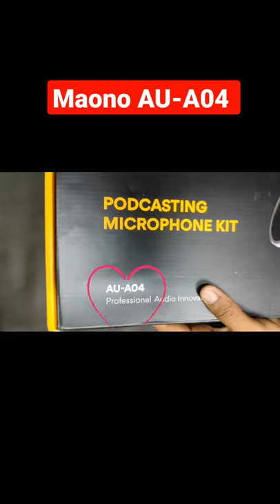maono au a04 | maono au-a04 condenser microphone kit amazon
Maono AU-A04 Condenser Microphone Kit Review,Voice over & Test in Hindi 2021 unboxing final

     maono au a04 microphone

Short
0:02

maono au a04 singing test
maono au a04 unboxing
maono au a04 review
maono au-a04 mic test
maono au-a04 condenser microphone kit for singing
maono au-a04 usb microphone
maono au-a04 condenser microphone kit unboxing
maono au-a04 condenser microphone kit (black) unboxing
maono au-a04 recording
maono au-a04 with mobile
maono au-a04 connect to phone